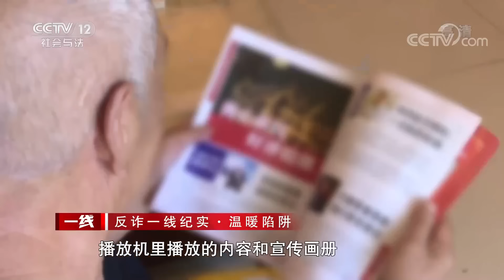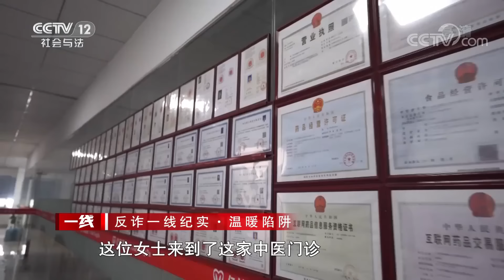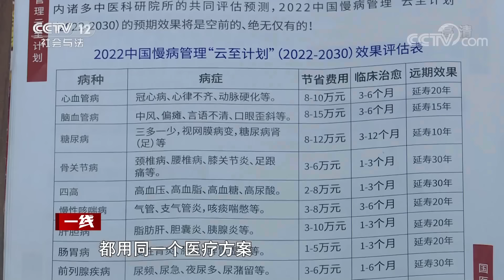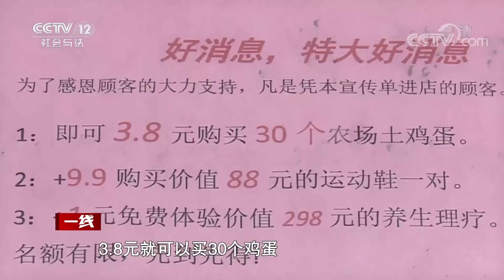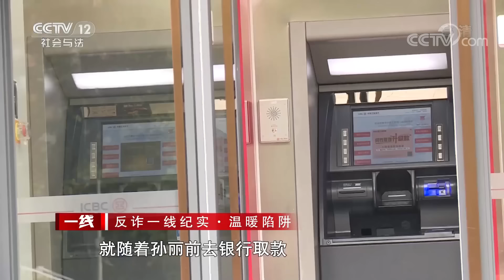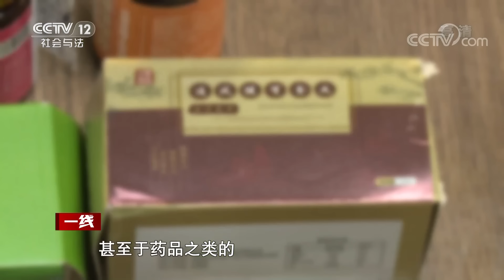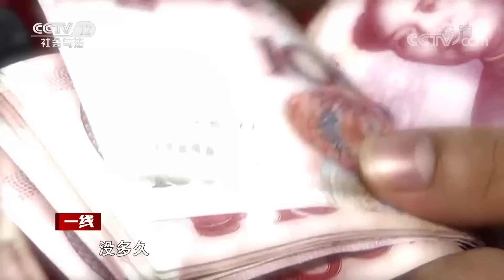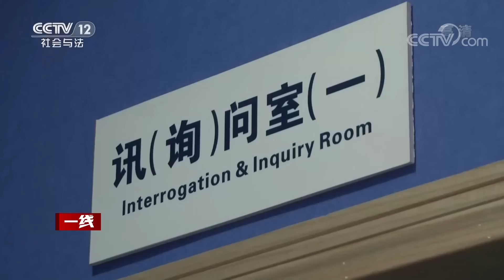《一线》独居老人收到免费快递 两周后竟然被洗脑 为何骗子能屡屡得手？ 20221221 | CCTV社会与法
本期看点：广州的刘老伯接到过莫名其妙送上门来的免费快递，里面有一个播放机，播放机里播放的是关于老年人的各种健康知识，刘老伯觉得十分实用，但万万没有想到，这其实是骗子送上门来的一个“坑”。如果不是警察找上门来阻止，估计刘老伯不多的积蓄都要全部填进这个骗子挖好的坑里。